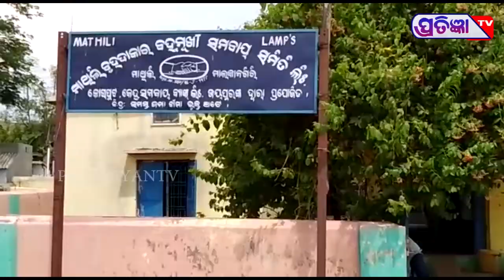ଏମତି ଚାଲିଛି ଚାଷୀଙ୍କୁ ସାର ଓ ବିହନ ବଣ୍ଟନ